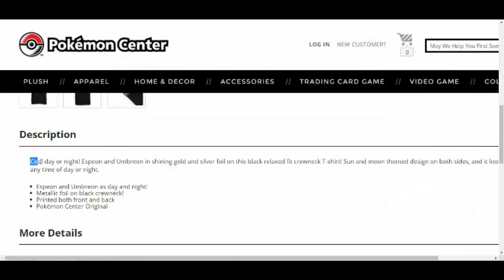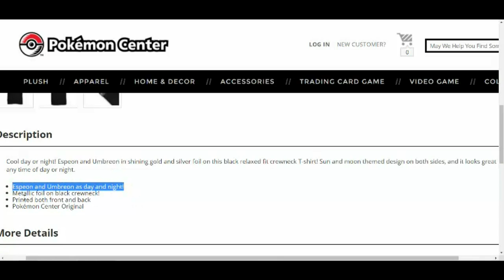Cool NEW T-SHIRT! with Pokemon sun and moon Logo | Released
POKEMON
SUN AND MOON
T-SHIRT
"RELEASED"

Credits:

Editor: Qamar Moonboy

A Moonboy tv Presentation

Google+